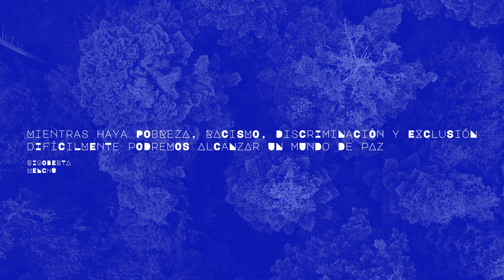Centro de Investigaciones sobre Conflictos, Violencias y Construcción de Paz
💥➡️El Centro de investigaciones sobre conflicto, violencia y construcción de paz trabaja en:
✅Conflicto armado en Caldas
✅Desplazamiento forzado
✅Niñas, niños y jóvenes desvinculados del conflicto armado
✅Ejecuciones extrajudiciales.